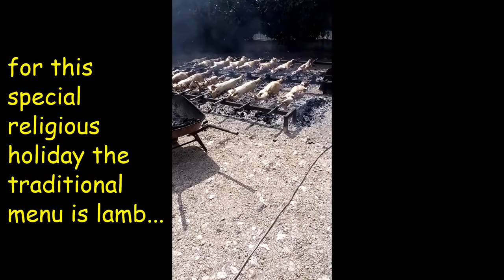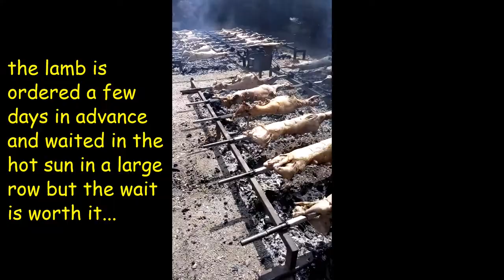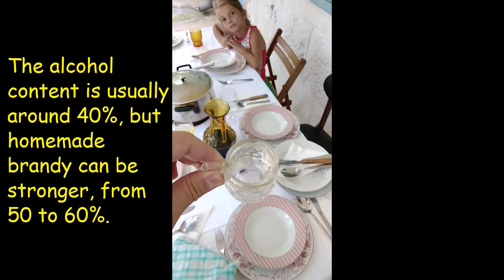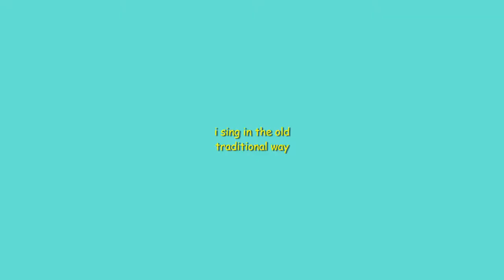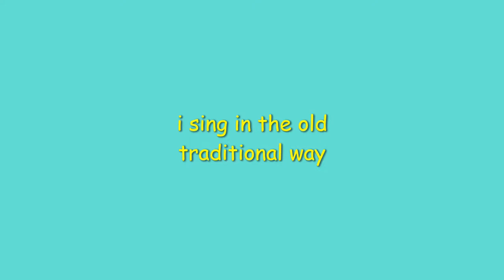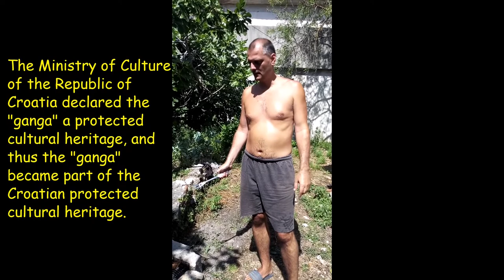Part 11- I am singing old traditional song 😮🎤🎵🎻, Ganga, Imotski, Zmijavci, Proložac, Mrkonjić, Šimić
In this episode you will see mine perfect singing an old traditional song dating from middle ages, and i will show you what traditional food🍖we eat on religious✝ holiday.